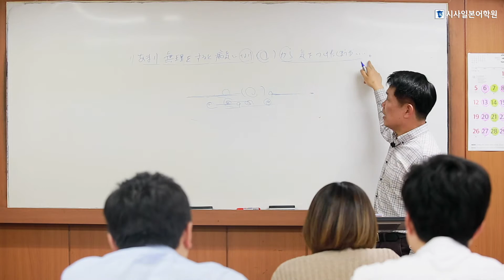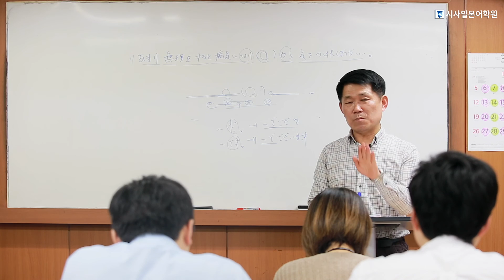JLPT N1 이효세 종로캠퍼스